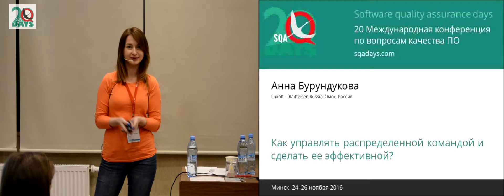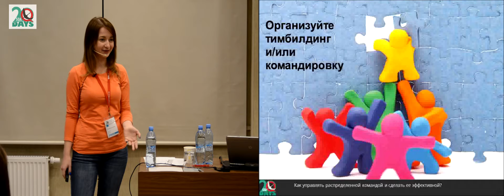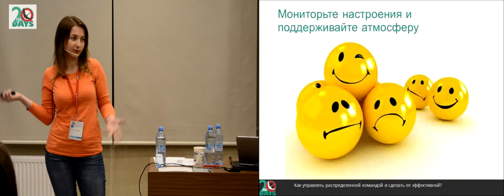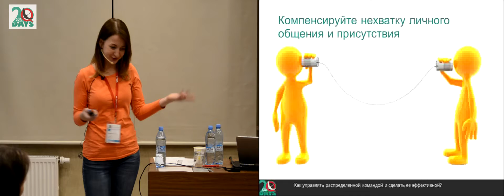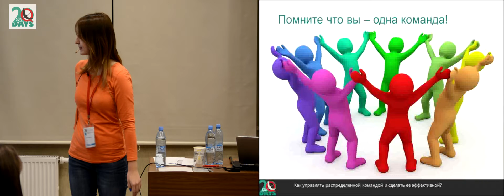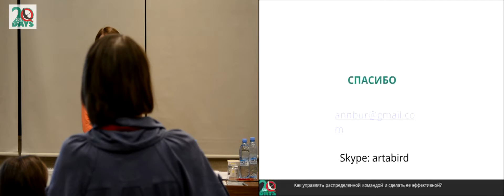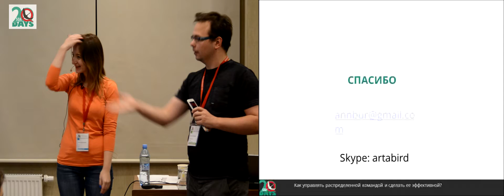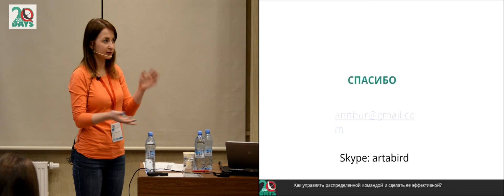Как управлять распределенной командой и сделать ее эффективной?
Доклад Анны Бурундуковой на конференции SQA Days-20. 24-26 ноября 2016. Минск